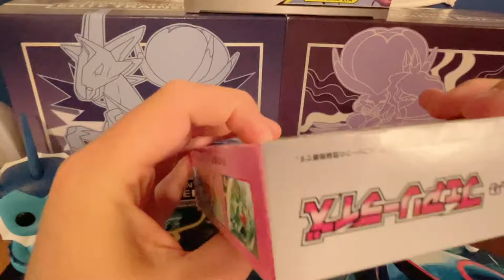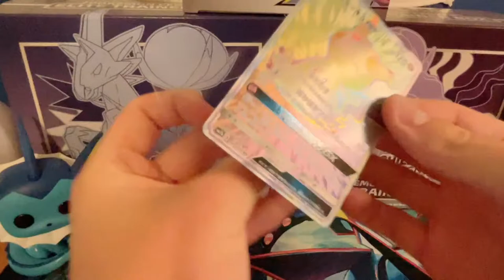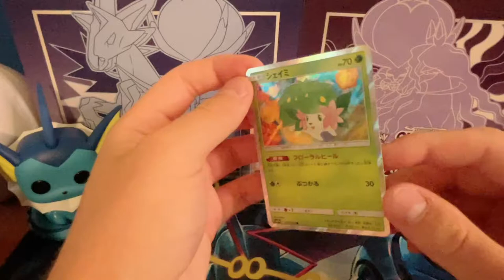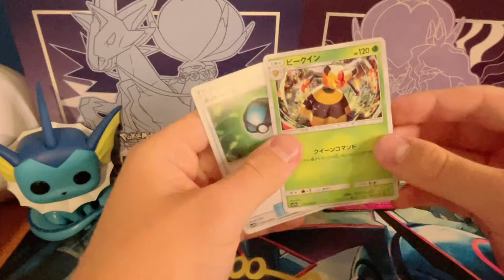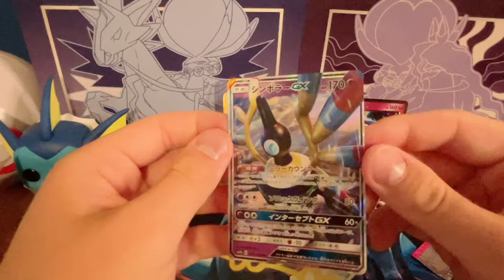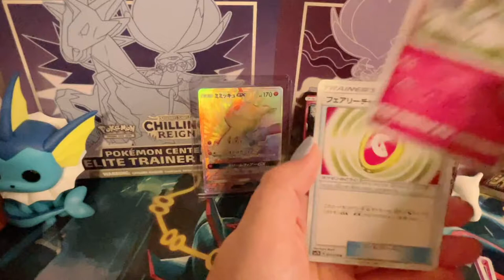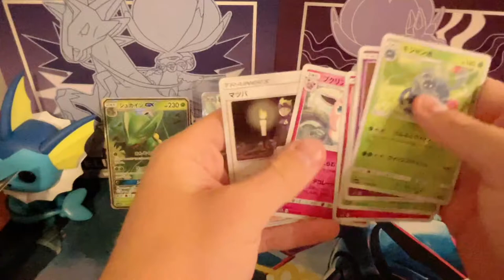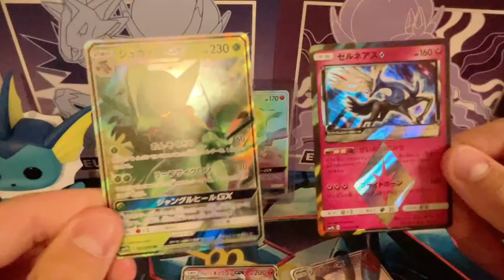Let's Open an ENTIRE BOOSTER BOX Together!